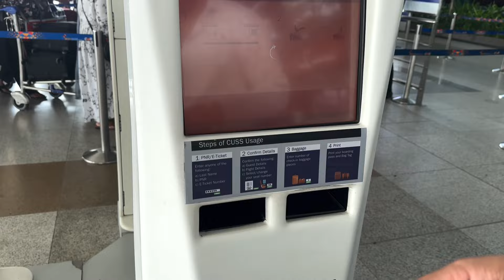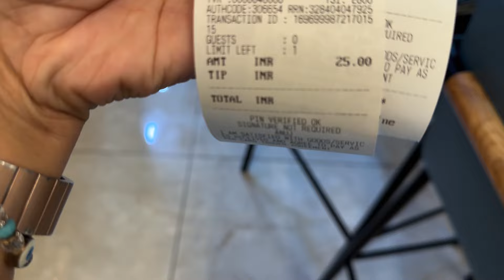Shanaya's first flight ✈️ experience|| 😊🤪 Travelling to Goa|| 🏝️😍 Travel vlog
Today I am sharing my Goa trip vlogs with you guys..

Hope you guys love my vlogs

I upcomig vlogs i will share number of beaches that you can visit in Goa 🏝️🤩